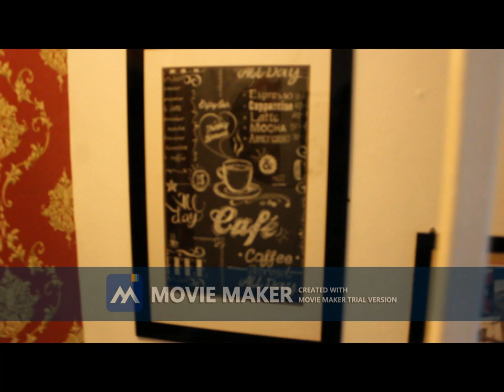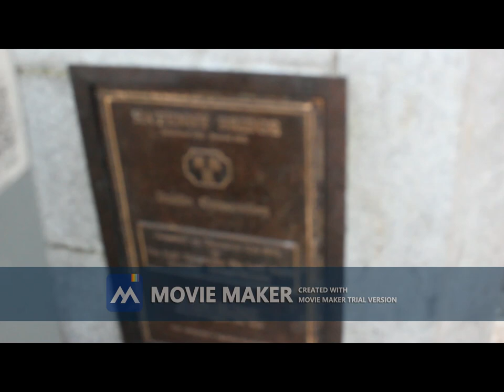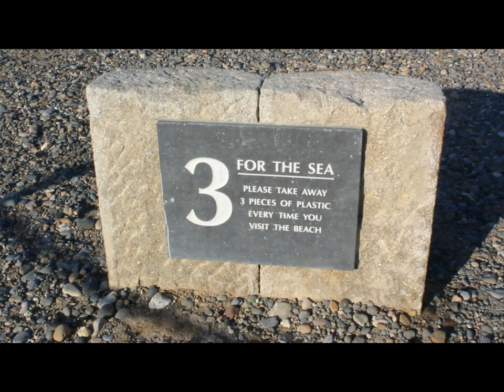CORK TO HUSTON, CITY CENTER AND BRAY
This video consisting of train journey from cork to heuston city center and bray